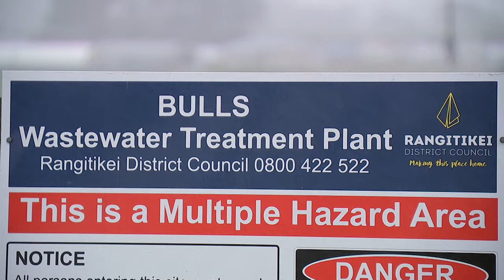Water is a 'ticking time bomb' for New Zealand | John Campbell's Water Woes #3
In the third part of this series on New Zealand's water woes, 1News Chief Correspondent John Campbell travels to the Rangitikei District.

With an aging and vulnerable water infrastructure, the constant repairs require an expensive, temporary solution to a long-term problem. So, the country’s local councils are looking to find money, save money, and combine their assets to achieve economies of scale.

Tomorrow, John puts everything we’ve learnt in this series to Local Government Minister Simeon Brown.